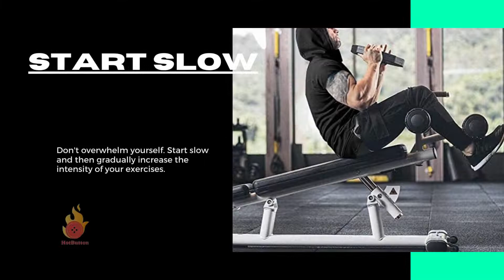HOT BUTTON Short Sleeve Hoodie for Men Casual Lightweight Sweatshirts with Kangaroo Pocket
【Classic & Fashion, Suitable many Occasions】Men's short sleeves hoodie features plain and casual design, is great for home wear and casual daily wear. You can wear the soft hoody to enjoy a comfortable home life or outdoor activities, such as running, cycling, playing basketball, baseball, etc.
【High-quality Fabric,Soft and Comfortable】Mens classic pullovers were made of high-quality french terry, which is soft, lightweight, breathable and durable, will bring you the most comfortable wearing experience. And it has undergone strict quality test process, to ensure that there are no product problems such as breakage, shrinkage.
【Casual & Active style, Global design trends】Casual hooded sweatshirts design, kangaroo pocket in front make it convenient to store your personal belongings. And mens short sleeve hoodie has a drawstring to tighten the hood when worn on head.
This gym hoodie is made of soft, breathable and lightweight sweat-absorbent cotton blend fabric. Absorb heat and sweat, quick dry. Keep you dry, cool and comfortable during fitness workout and any sports.
The men's workout hooded sweatshirt has durable kangaroo pocket, adjustable drawstring hood, high-ribbed neckline. The front and rear hem of different lengths and the cut edge design show a sense of fashion. Short sleeves, slim fit, classic solid color t shirt.